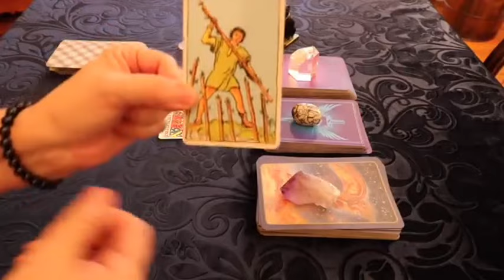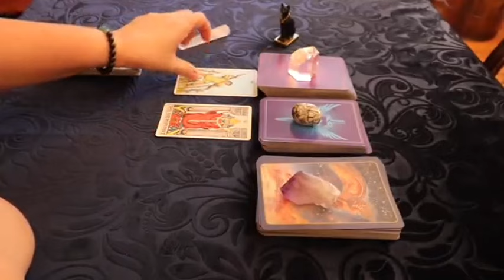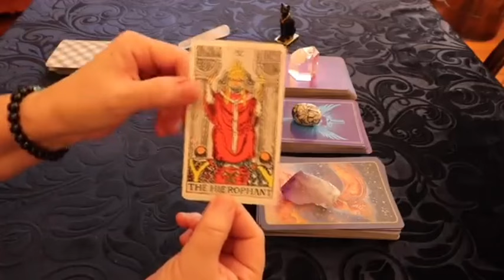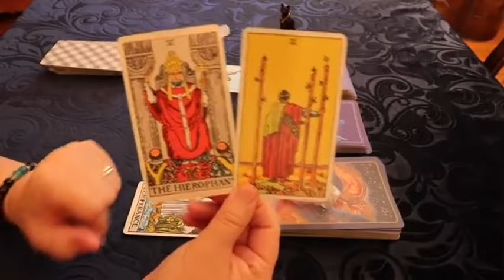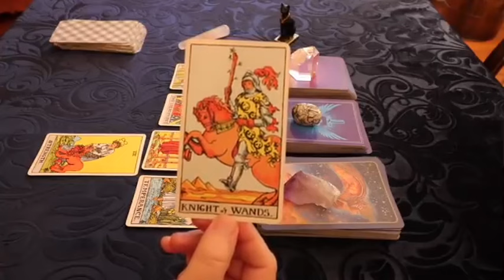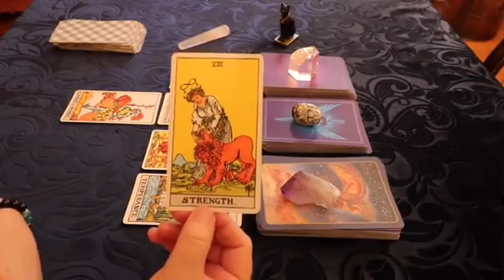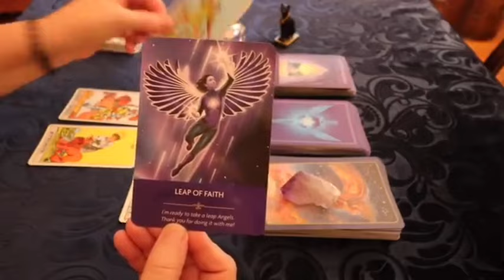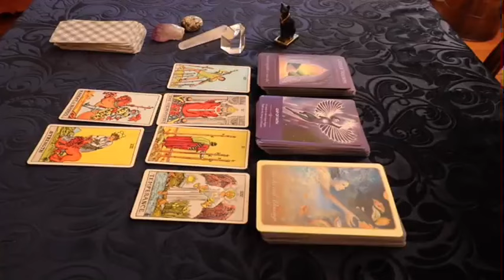TAURUS 💘 PREPARE FOR AN EMOTIONAL FACE TO FACE CONVERSATION. TAURUS MAY 2024 TAROT LOVE READING